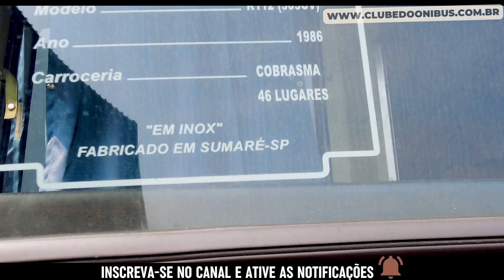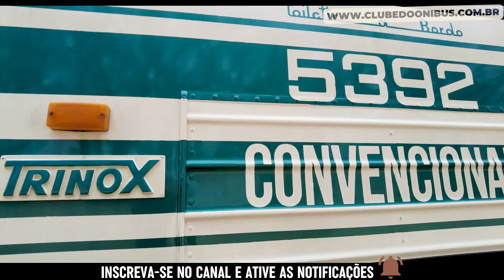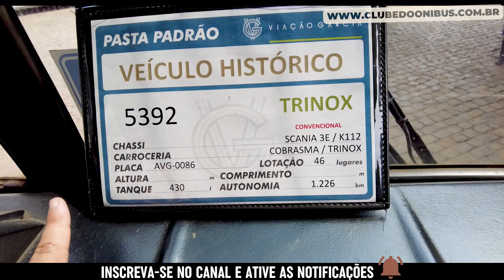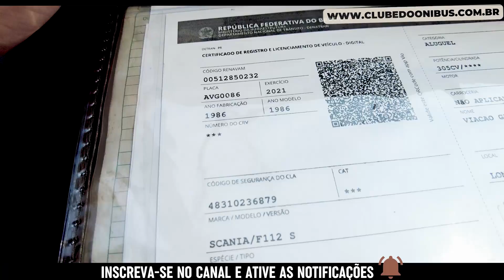100% INOX | O ÚNICO ÔNIBUS DE INOX PRESERVADO NO BRASIL É DA VIAÇÃO GARCIA COBRASMA TRINOX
A fabricante de trens Cobrasma produziu unidades de ônibus em inox, batizado de "Trinox" com aplicação para serviços rodoviários nos anos 80. O modelo preservado pela Viação Garcia encanta pela conservação e aspecto de novo, mesmo após quase 40 anos de sua fabricação.

O veículo costuma participar de eventos especiais e em grandes picos de movimento de passageiros, é escalado para rodar em linhas rodoviárias da Viação Garcia, especialmente conectando  Londrina ao Setor de Ivaiporã.

Durante o vídeo, cito Scania K112TL, mas na verdade trata-se de um K112CL com terceiro eixo adaptado.

Uma verdadeira lenda preservada pela empresa.
Gostou? Deixe seu comentário.